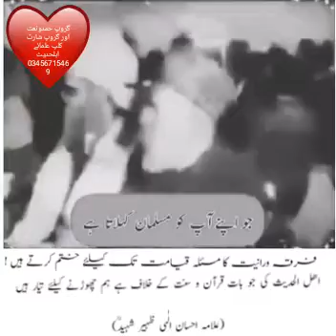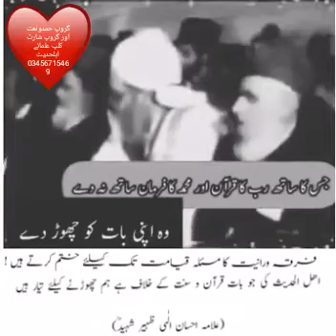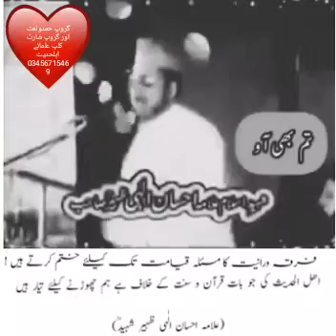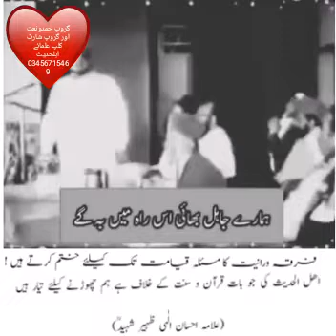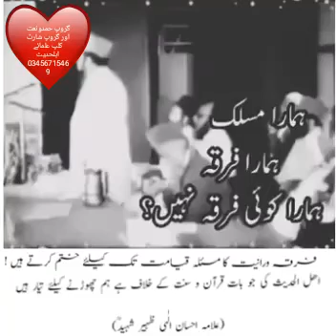Allama Ehsan Ela Zaheer Shahid Rahmtullah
علامہ احسان الہی ظہیر صاحب کا بیان  فرقہ واریت کو قیامت تک ختم کرنے کا عہد شہید رحمتہ اللہ علیہ علامہ احسان الہی ظہیر کا مقصد زندگ?